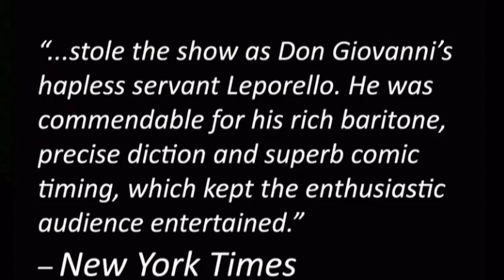Darnell Ishmel - dramatic baritone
ABOUT DARNELL ISHMEL
Darnell Ishmel was hailed by the New York Times for his "show-stealing" stage presence, "rich baritone, precise diction and superb comic timing".

He made his professional debut with Cincinnati Opera and has sung to audiences the world over, from New York to San Francisco, from Mexico to Russia, and from Prague to Rio de Janeiro.

In 2011, his 2008 recording with the Prague Sinfonietta under the direction of American conductor Marlon Daniel was submitted and accepted in three categories for consideration for the 54th Annual Grammy Awards.